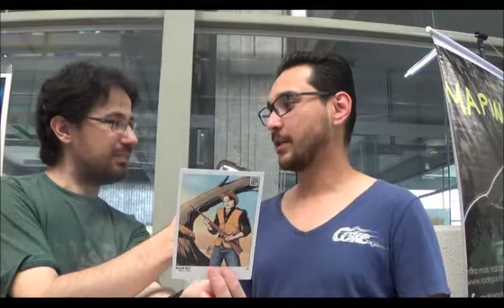Chapéu do Presto Especial - Entrevista Rodrigo Otäguro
Bem-vindos a mais um Chapéu do Presto​, nessa entrevista com Rodrigo Otäguro​ conhecemos um pouco sobre o jovem artista que foi convidado a produzir uma das artes de divulgação do Festival de Quadrinhos de Limeira​ e publicou a interessante revista em quadrinhos independente Mapinguari, sobre uma lenda amazônica.
⚠ Link para compras na Amazon

Campinas - SP
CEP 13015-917